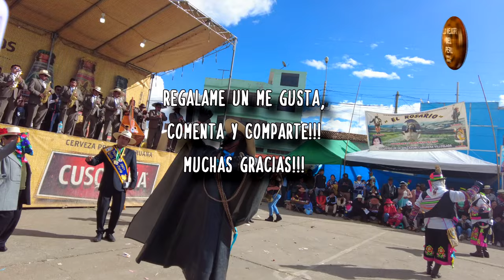LOS ASES DE HUAYUCACHI 2024 - TUNANTADA EN SAN LORENZO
LOS ASES DE HUAYUCACHI 2024 - TUNANTADA EN SAN LORENZO - JAUJA 2024